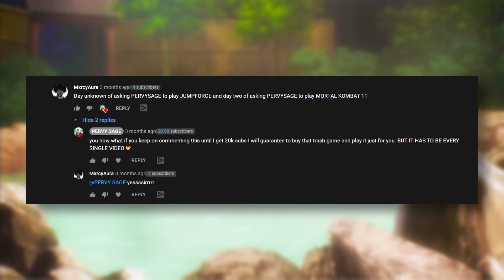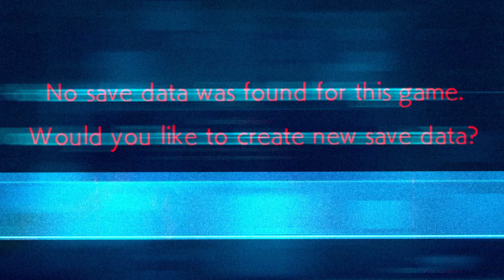I PLAYED THE WORST ANIME GAME AND KINDA LIKED IT... | JUMP FORCE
I play Jump Force for the first time since it was released...

~socials~